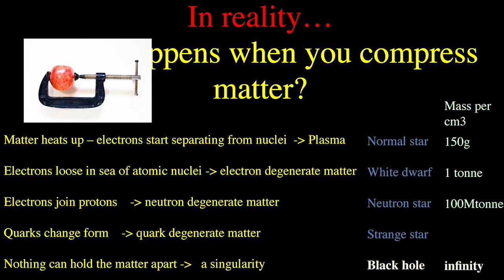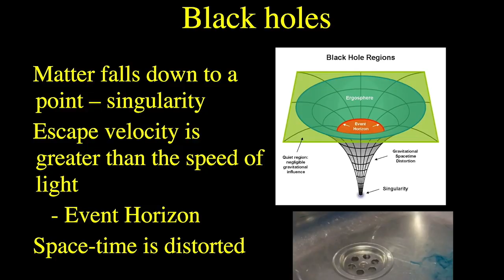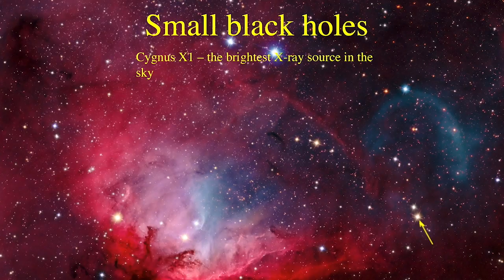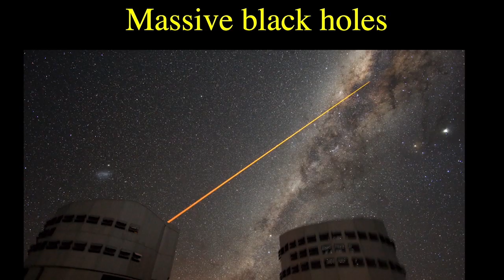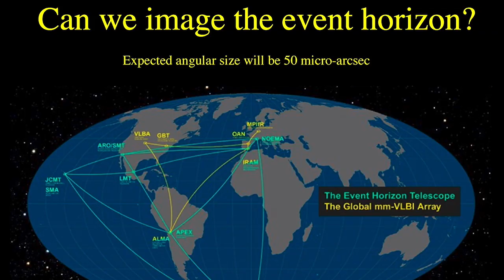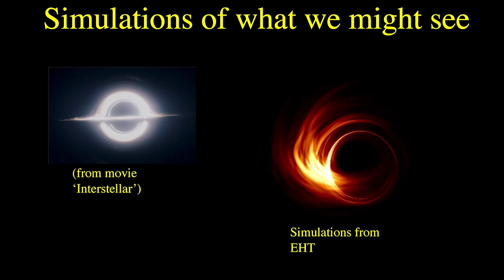Black Holes: Fiction and Reality | Bill Dent | TEDxYouth@NidodeAguilas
In his talk, William Dent informs the audience about black holes and how they are interpreted in today's world. Due to his experience working as a system astronomer, he is able to communicate his thoughts very efficiently.  Bill Dent is a system astronomer who resides in Santiago, Chile and has worked for ALMA for over ten years. Apart from this, he has worked at the Royal Observatory in Edinburgh and the James Clark Maxwell Telescope in Hawaii. This talk was given at a TEDx event using the TED conference format but independently organized by a local community.